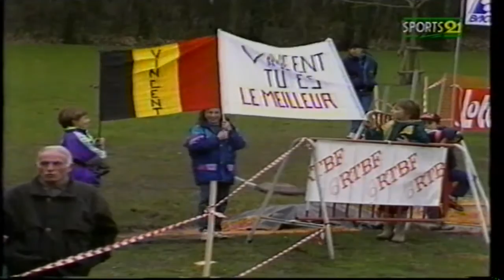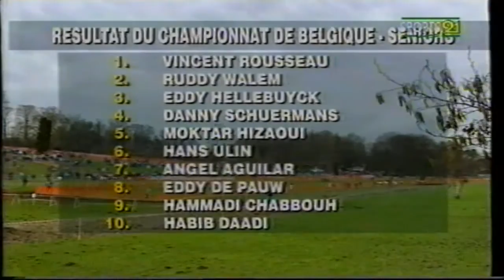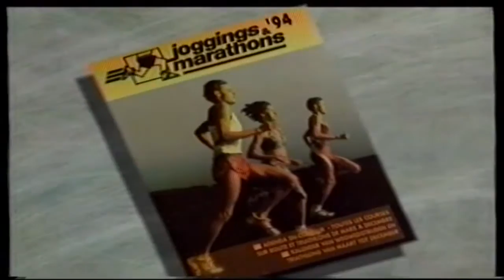1994 Championnat de Belgique de cross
Rousseau-Walem avec un Vincent au sommet 3 mois plus tard il sera champion du Monde de semi-marathon .